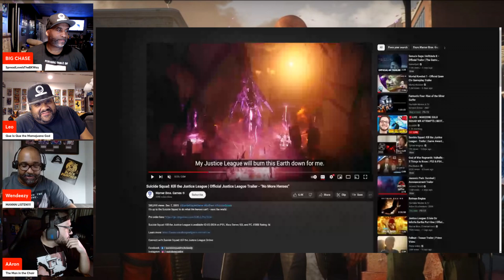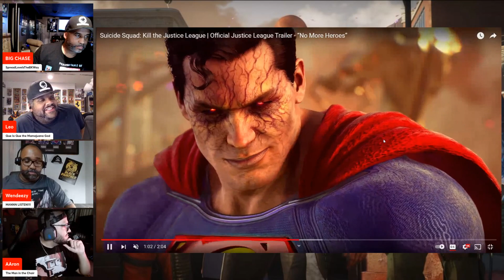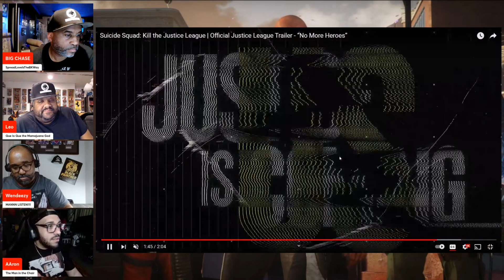Suicide Squad: KILL THE JUSTICE LEAGUE | Official Trailer Reaction! - “No More Heroes”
Check out our reaction to the official Trailer for Suicide Squad kills the Justice League, coming to consoles and PC in February 2024

🎧Mancave101Podcast Channels🎧